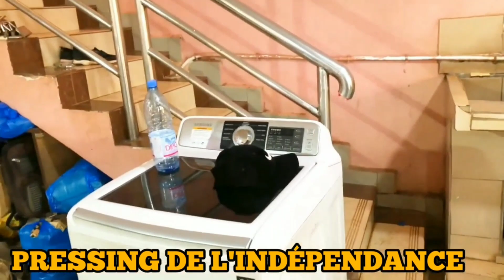RECHERCHE DU FRANÇAIS 🇨🇵🇨🇵(MALI🇲🇱 CONTRE FRANCE🇨🇵)MDR.. WONPION ET NONPION